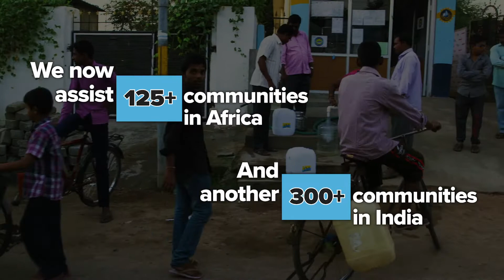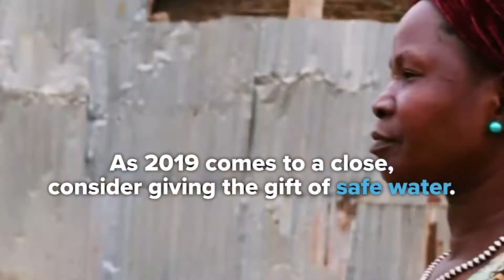Paul Newman's Safe Water Network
As the holidays approach, many families around the world still don't have safe water. Paul Newman co-founded Safe Water Network with John Whitehead of Goldman Sachs to address this global crisis. We made this short video year-end appeal to generate awareness and funding to achieve much more in 2020. # # socialimpact nonprofit newman #